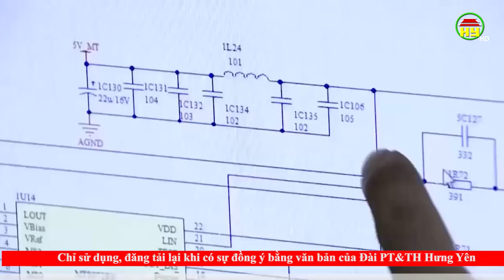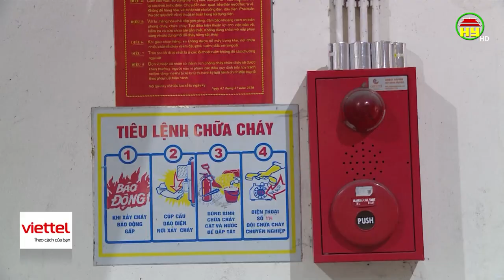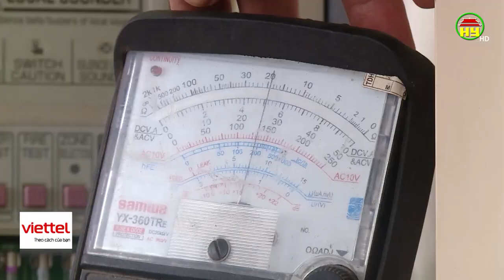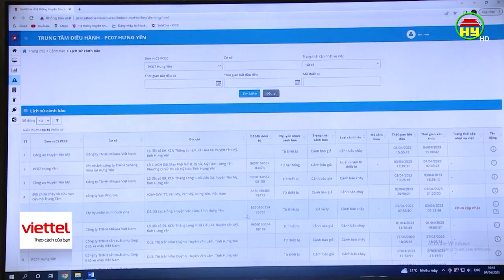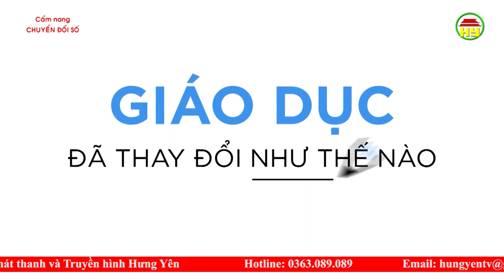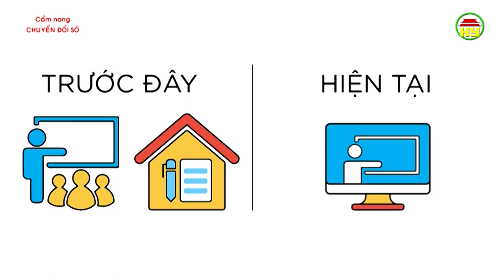Chuyển đổi số trong công tác Phòng cháy chữa cháy